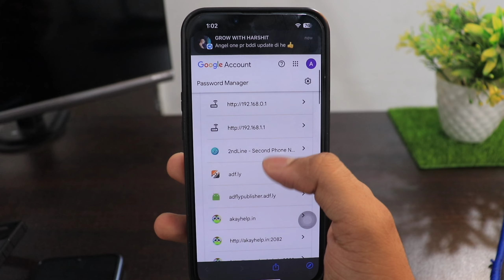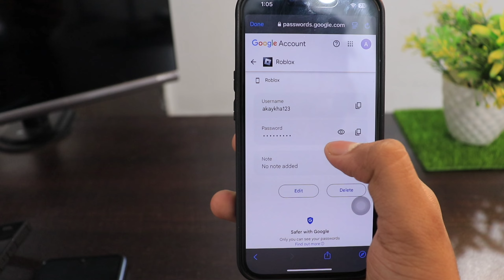iPhone me Roblox ka password kaise pata kare | Roblox ka password bhul gaye to kya kare iPhone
Talk soon,
Abid Akay